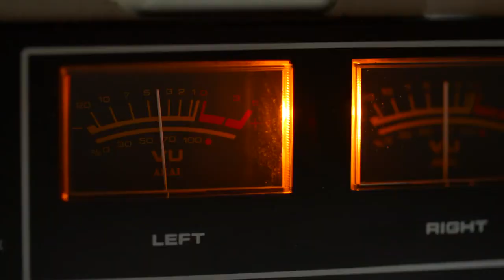Sales Wolves Podcast - Episode 21 'Time Management'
On this podcast, we discuss how to guard your time wisely - being generous with it, but intentional about it. Let's talk about time management.